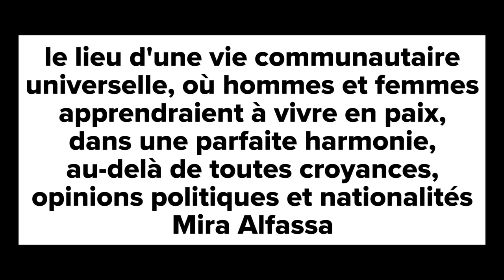#11 INDE 2023, Auroville peace & love